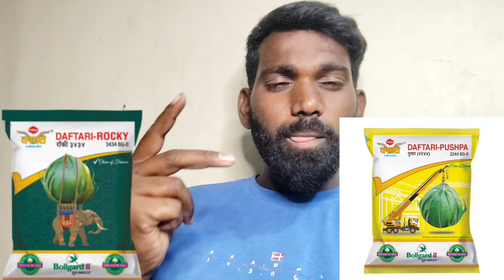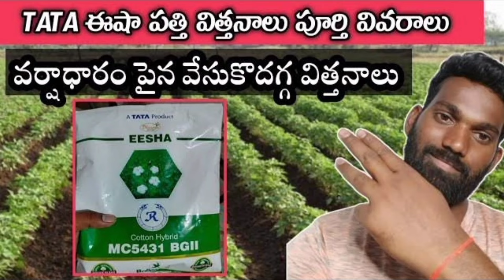Top cotton seeds in Telugu || అధిక దిగుబడి ఇచ్చే పత్తి విత్తనాలు ఇవ్వే || Aaryan farms